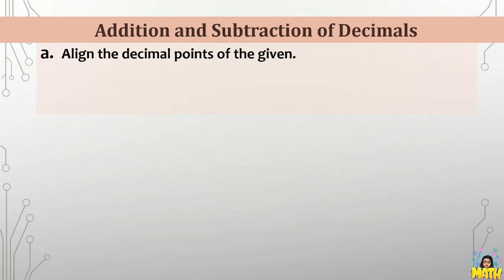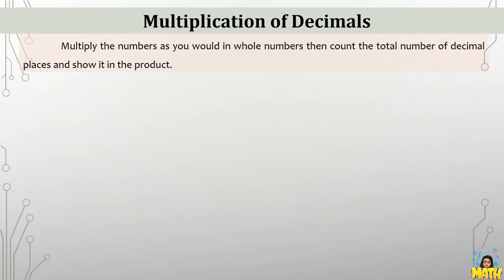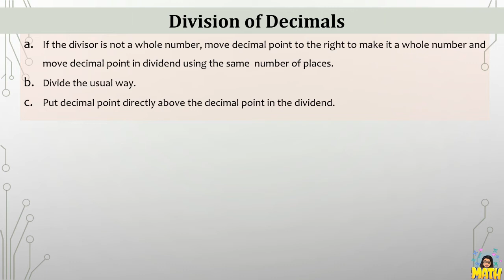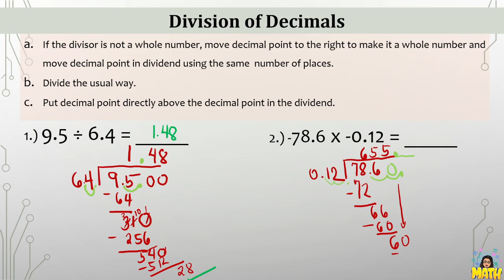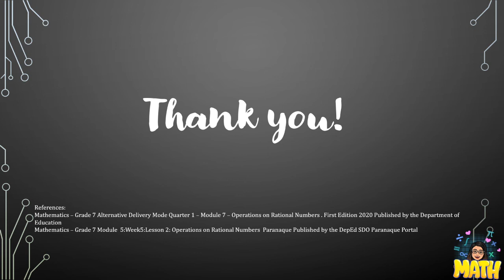OPERATIONS ON DECIMALS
Operations on Rational Numbers (Decimals)
This video lesson is based on the following references
Mathematics – Grade 7 Alternative Delivery Mode Quarter 1 – Module 7 – Operations on Rational Numbers . First Edition 2020 Published by the Department of Education
Mathematics – Grade 7 Module  5:Week5:Lesson 2: Operations on Rational Numbers  Paranaque Published by the DepEd SDO Paranaque Portal